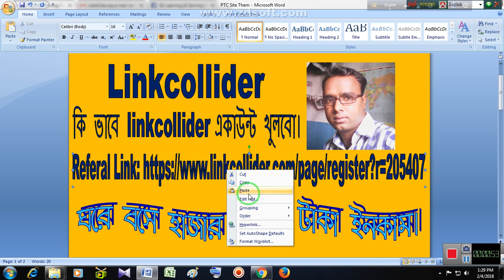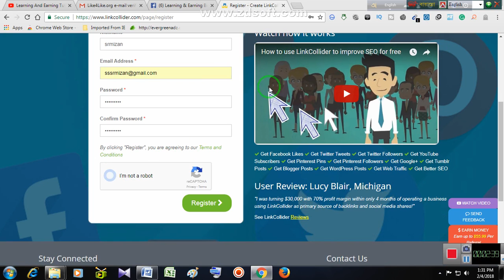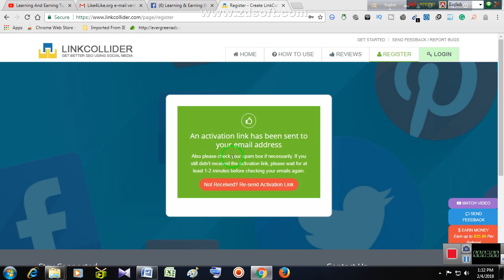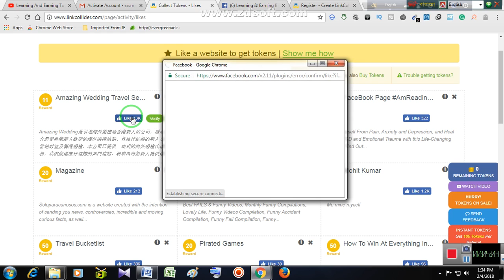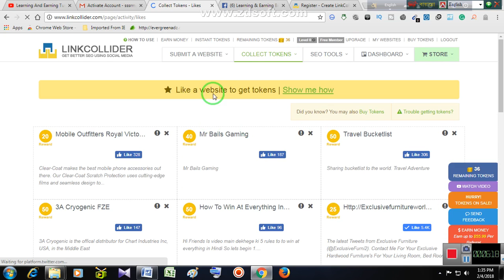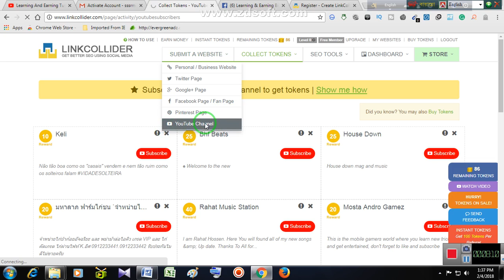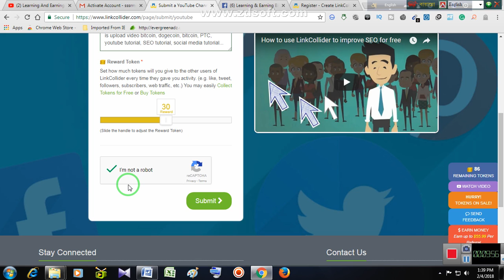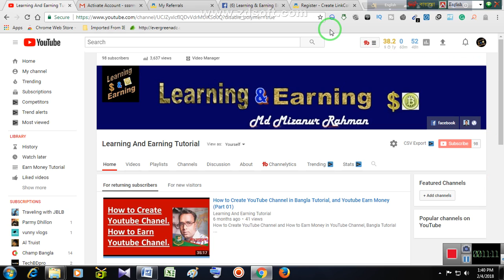Linkcoleder এর সাহয্য খুব সহজে Fan Page Like Youtube Subscribe increase, video View বৃদ্ধি করা যায়।